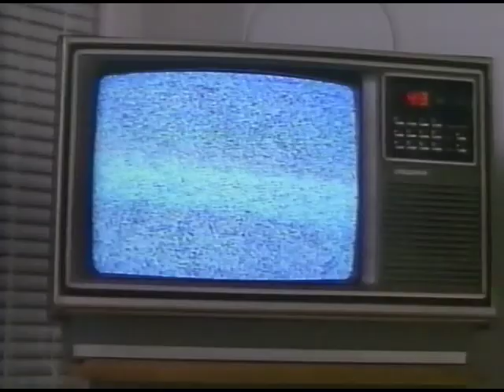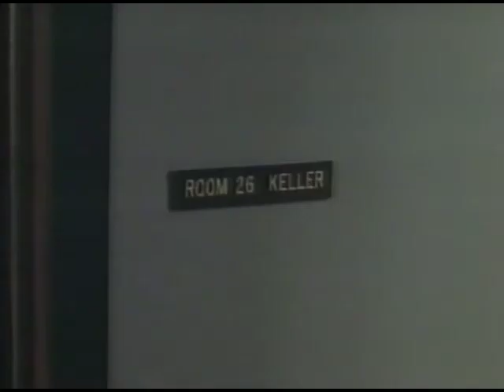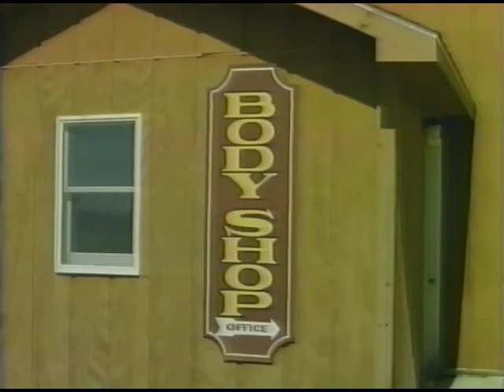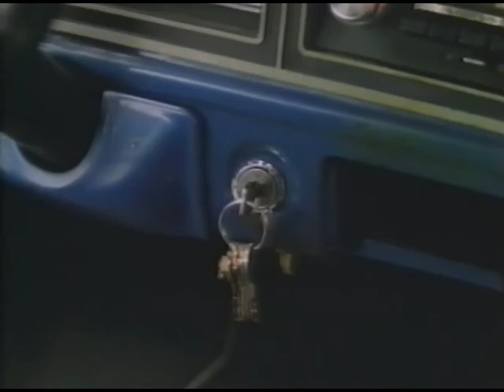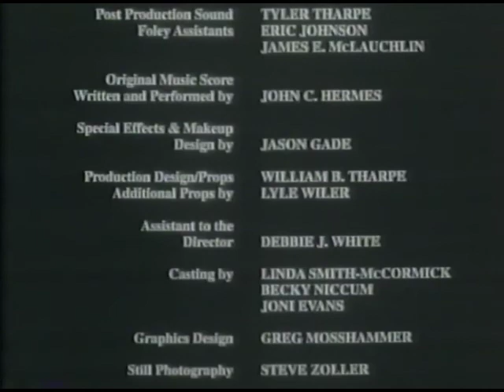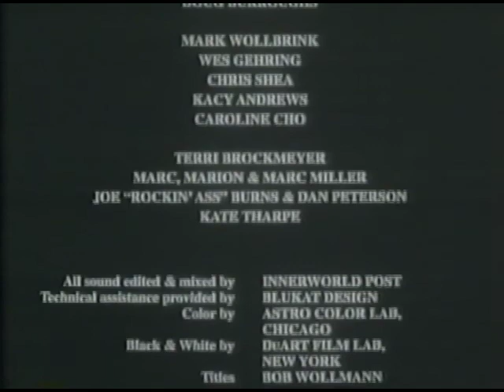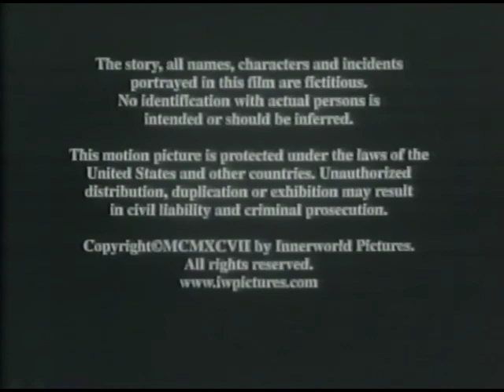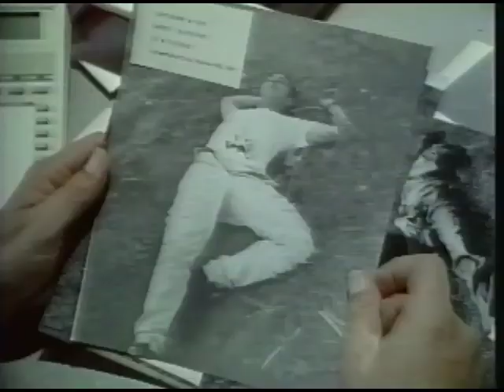Freak (1999) VHS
VHS transfer of my copy of Freak from 1999. This is an extremely hard to find movie, hope you enjoy.